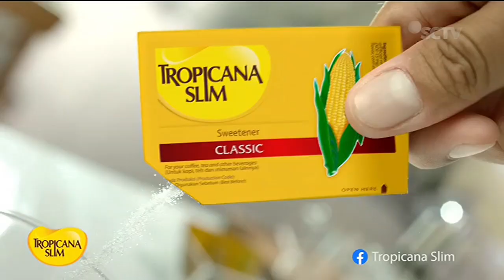Tropicana Slim • Manisnya Gak Bikin Diabetes • TVC Edisi 2023 • Iklan Indonesia 15 sec